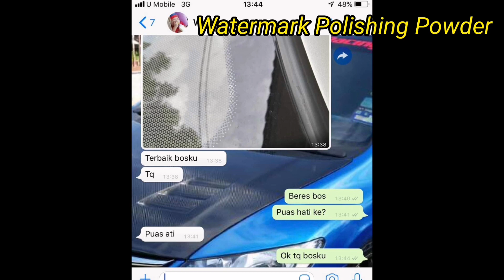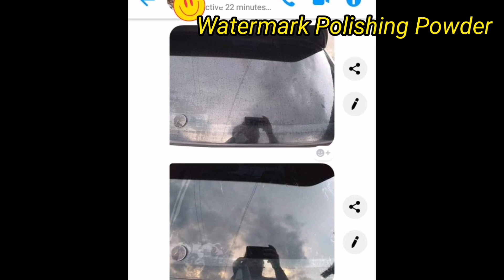How To Remove Severe Water-Spot On Glass- Glass Powder Polish Just One STEP!! 【HILANG WATERMARK】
Glass Powder Polish - 100g
Remove watermark / stain on all glass

Remove mirror glass scratches
More safe when driving during rain
Very safe to use
No acid
No harmful to mirror
Suitable for ALL mirror!!

Sesuai untuk semua cermin kereta
Cara Mengguna:
Pertama , cermin dibersihkan dulu , Pada masa cermin masih basah , sapu Glass Powder Polish dengan jumlah yang sesuai pada seluruh cermin .

Kemudian guna 3M Sand Paper gosok perlahan-lahan untuk membersihkan water mark pada cermin. Tambah sikit lagi Glass Powder Polish sekiranya tidak cukup . Lepas siap , boleh bilas air dan lap dengan kain basah , Dan akhirnya lap dengan kain kering .